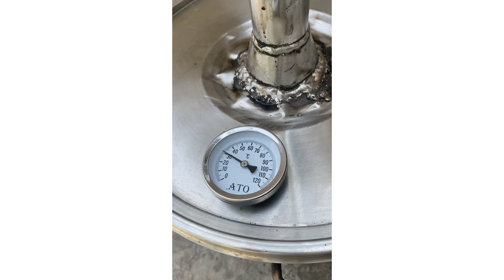1. Samaqon aparati. Alkol makinası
Vodka makinesi nasil hazirlaniyor
 AISI 304, AISI 316 seriya paslanmaz metaldan (nerj) hazirlanmiş samaqon apparatı.
Hazırlatmaq isteyen müraciet ede  biler. Qiymeti 1200 azn